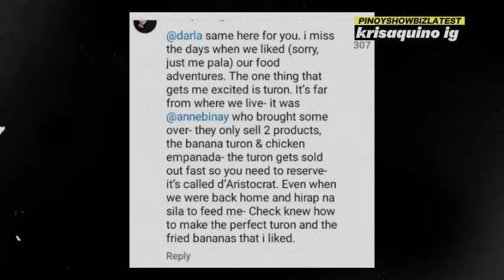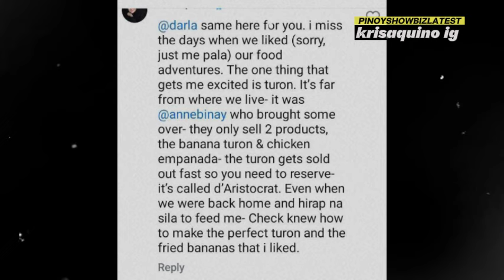Kris Aquino may HINIHILING na PAGKAIN kay DARLA! Sa kabila ng sakit ito ang food na gusto ni Kris!